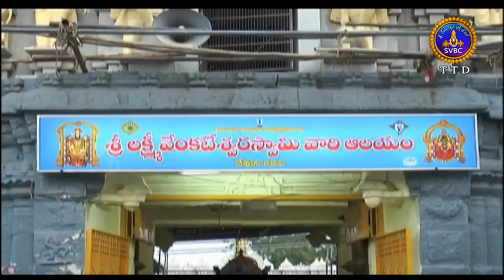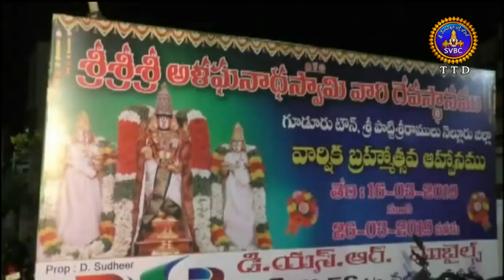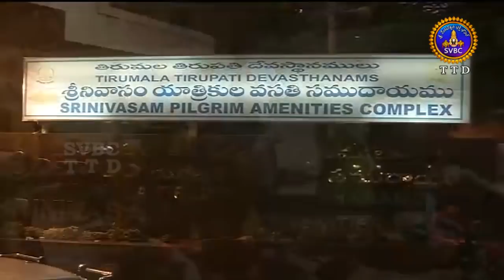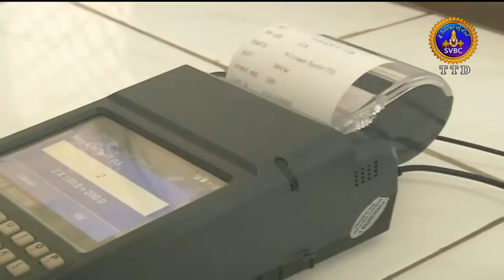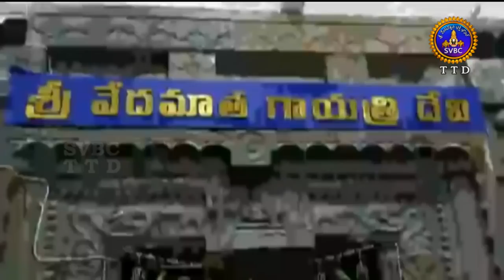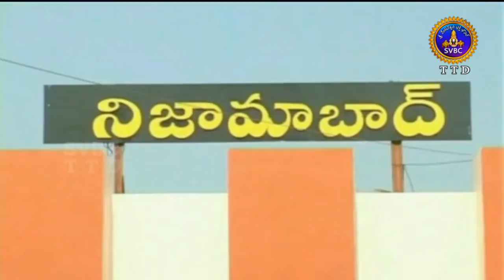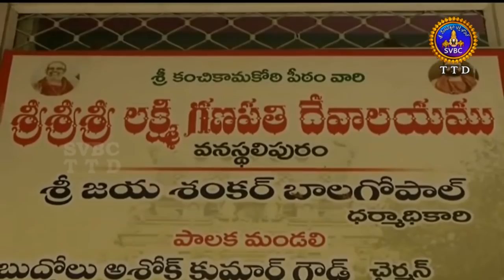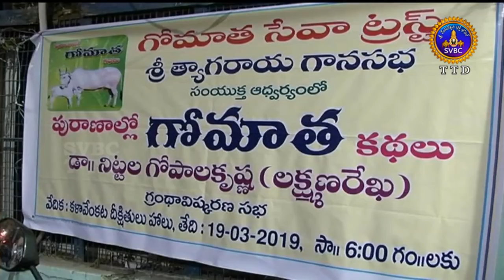ఆధ్యాత్మిక విశేషాలు | Adhyatmika Viseshalu | 1 Pm | 21-03-19 | SVBC TTD